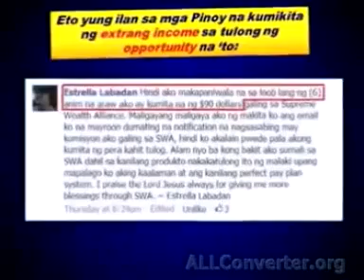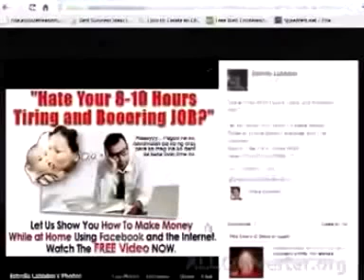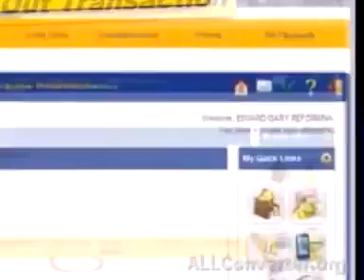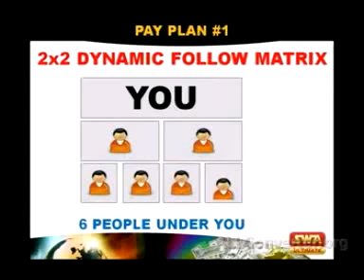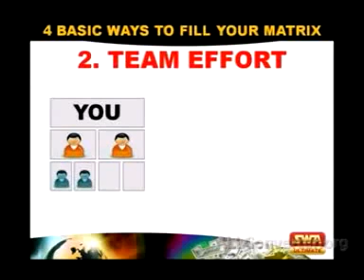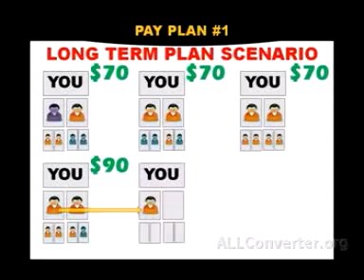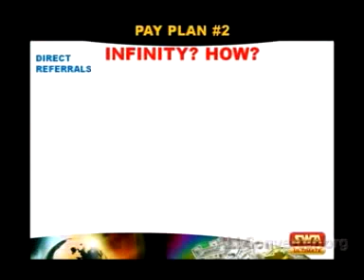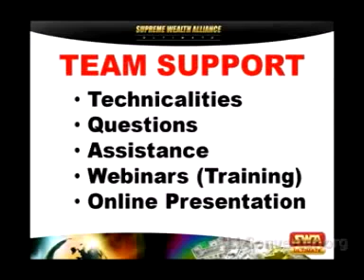100% home based business Supreme Wealth AllianceSWA Pay Plan